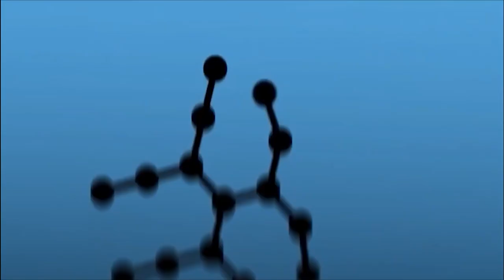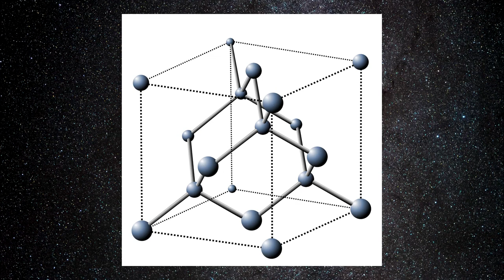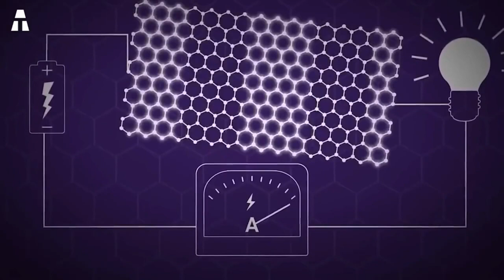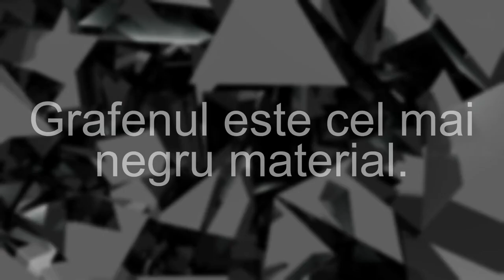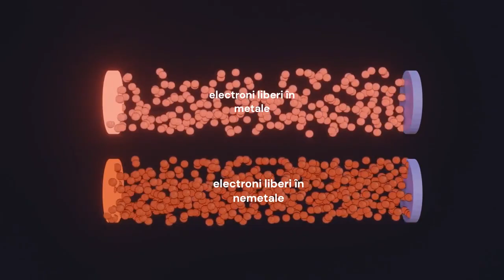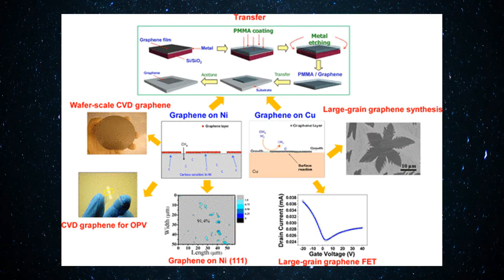EU 💚 știința - @Cristian Presură | Ep. 9 - utilitatea grafenului în industria europeană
EU 💚 știința!

📹 Cristian Presură vorbește, în acest material video, despre grafen și utilitatea acestuia în industria europeană.